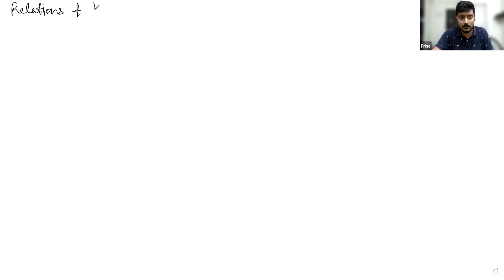Learnivio | Integrals | Lect 3 | 12th MEG | 27-08-2022